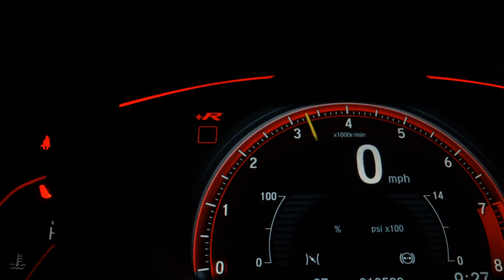HONDA HR-V - 2023 - São Paulo/SP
Dados do Veículo
Veículo: HONDA / HR-V 1.5 DI I-VTEC EX
Ano: 2023/2023
Combustível: FLEX
Portas: 4 PORTAS
Câmbio: Automático
Cor: VÁRIAS CORES
KM: 0

✅ Air Bag
✅ Alarme
✅ Ar Condicionado
✅ Ar Quente
✅ Capota Marítima
✅ CD e MP3 Player
✅ CD Player
✅ Desembaçador Traseiro
✅ Direção Hidráulica
✅ Disqueteira
✅ DVD Player
✅ Encosto de Cabeça Traseiro
✅ Farol Xenônio
✅ Freio ABS
✅ GPS
✅ Protetor de Caçamba
✅ Rádio
✅ Rádio e MP3
✅ Retrovisor Fotocrômico
✅ Retrovisores Elétricos
✅ Teto Solar
✅ Tração 4x4
✅ Travas Elétricas
✅ Vidros Elétricos
✅ Volante com Regulagem de Altura
✅ Limpador Traseiro